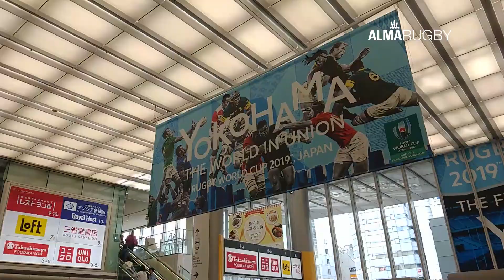Austrália e Fiji no pub e a Família ALMA Rugby crescendo pelo mundo na Copa do Mundo Japão 2019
Uma experiência diferente e inusitada! Queria muito assistir esse jogasso entre Austrália e Fiji, os Wallabies contra os Fijianos Voadores mas o que consegue foi ficar de fora do pub.

Isso não foi ruim não. Fiz amizades, mais amizades pelo mundo e tive uma experiência incrível para compartilhar com você.

Comenta ai pra gente conversar. Família ALMA Rugby unida! Bora juntos!!!

Se quiser assistir desde o começo ta aqui o link para o 1o vídeo da série

Você lembra do que rolou no episódio anterior? Senão clica aqui e relembra o que rolou

Dá uma força pra Família ALMA Rugby e compartilha a playlist da série com seus amigos e amigas